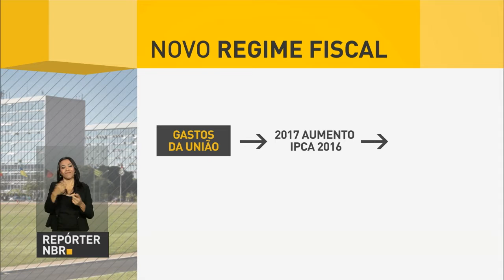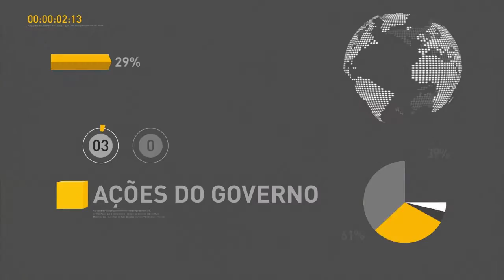Governo assina acordo para digitalização dos serviços públicos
REPÓRTER NBR 10H - 11.10.16: Na noite desta segunda-feira (10), a Câmara dos Deputados aprovou, em primeiro turno, a PEC 241, que estabelece um teto para os gastos públicos pelos próximos 20 anos. Michel Temer e o presidente do TSE, Gilmar Mendes, assinam um acordo nesta terça-feira para a digitalização dos serviços públicos. E mais: Nos dias 15 e 16 de outubro, o presidente Michel Temer participa da Cúpula do BRICS, em Goa, na Índia.